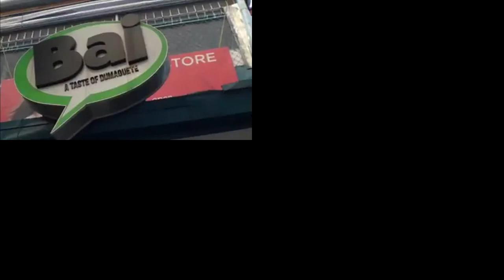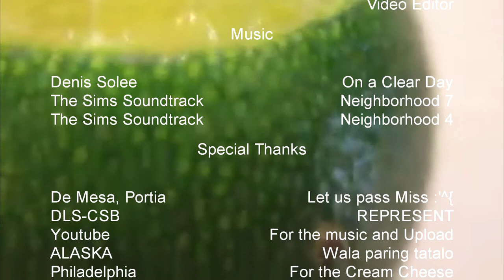How-to-make: No bake Cheesecake!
A final project for our NSTP-01 LTS course, we were asked to make an instructional video for kids and have decided to make food, specifically sweets, because kids like sweets, and baking is always fun, especially when the "baking" part isn't really there.

Group Members:
Ranny Reyes
Nathan Abregana
Hanz Kawson
Ariel Masculino

2015